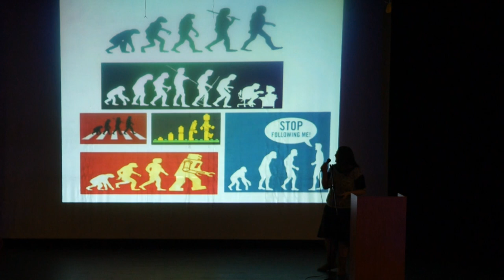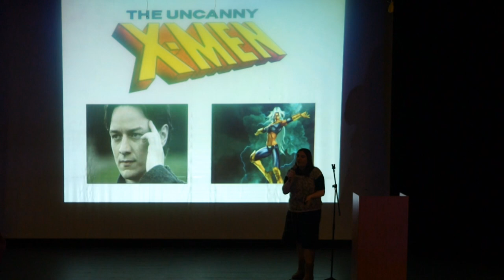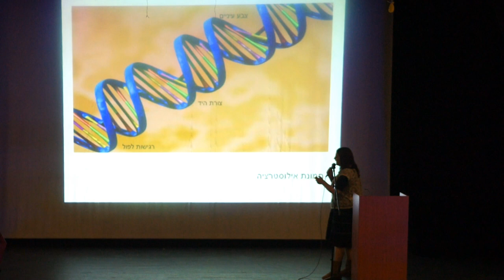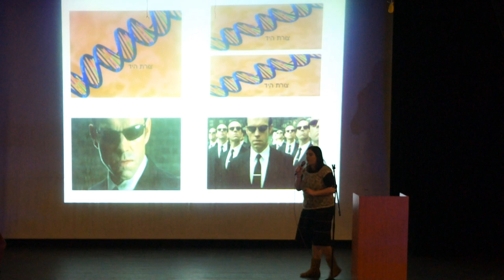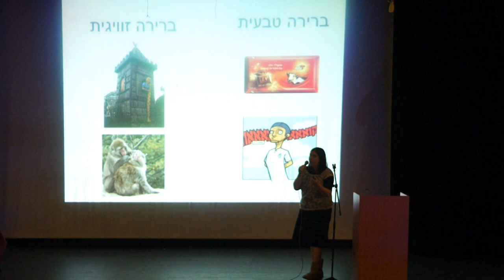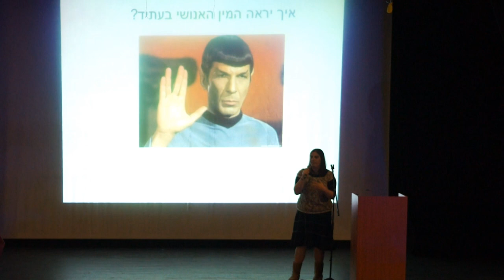11:11 - הדס נבנצל: האם אפשר להסביר הכל בעזרת אבולוציה?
הדס היא צאצאית גאה של האבולוציה. לאחר שהבינה שלא תוכל להיות מגלת ארצות, כי כולן כבר נמצאו, היא פנתה ללימודי ביוטכנולוגיה והיום היא עושה תואר שני באוניברסיטת בר אילן. אחרי הלימודים היא מפיקה כנסים של מדע בדיוני ופנטזיה ואת זמנה הפנוי היא משקיעה בעיקר בחיפוש עוד זמן פנוי.